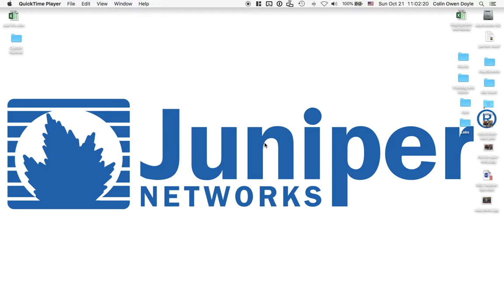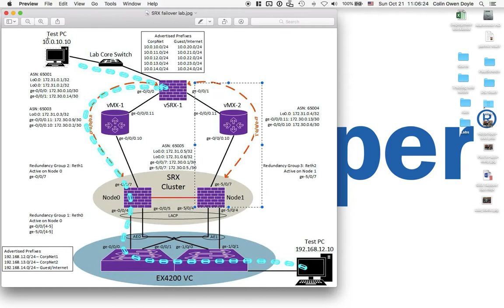Logical Lab Overview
The lab I built for testing branch SRX cluster failover times. Likely, I'll continue to use this architecture for other videos as it contains a number of useful, real-world design elements.